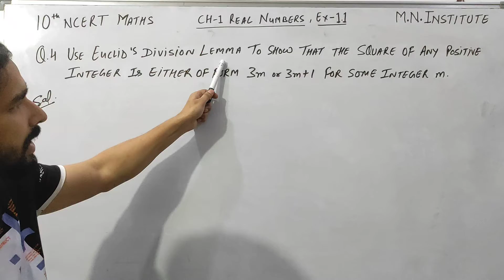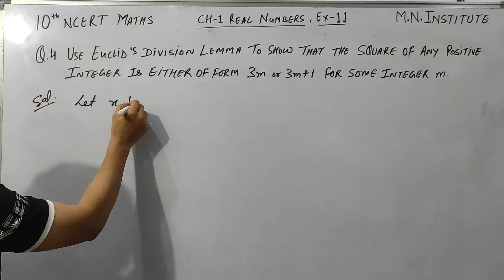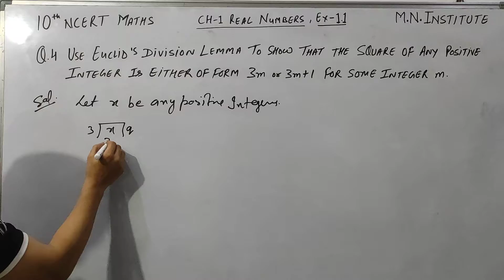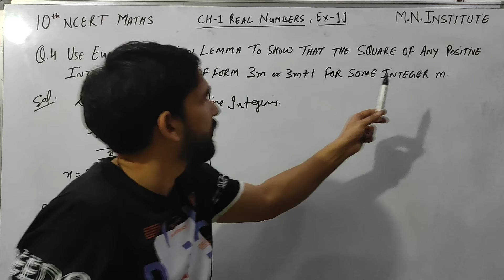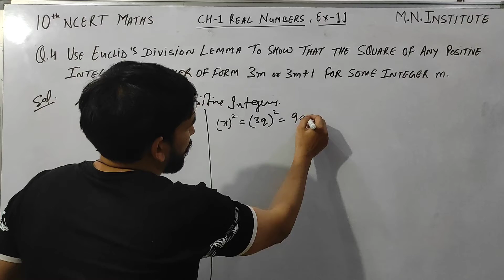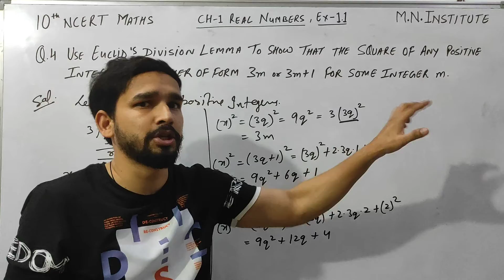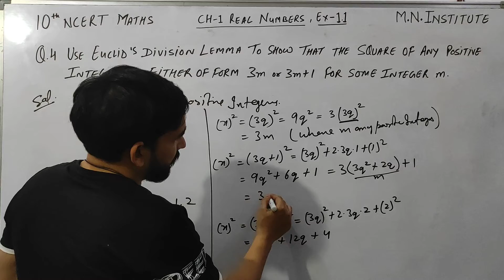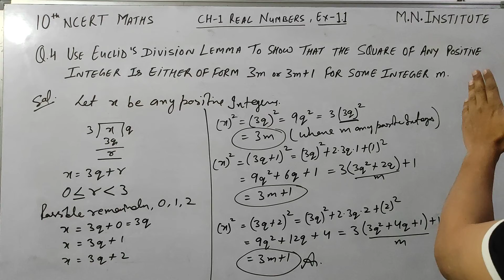Class 10th Maths Chapter-1 Real Numbers II Ex-1.1, Ques.4 II NCERT Syllabus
Hello Students
In today's video, KHAN Sir will teach you to prepare for CBSE Board Exam. KHAN Sir will go through all the Class 10 Maths Chapter 1 Topic- " REAL NUMBERS " with proper explanation. This will help you to prepare for the CBSE Exam.

Real Numbers Class 10th Maths II Chapter -1 Exercise 1.1 Question -3

Real Numbers Class 10th Maths II Chapter -1 Exercise 1.1 Question -2
Real Numbers Class 10th Maths II Chapter -1 Exercise 1.1 Question -1

Real Numbers - Introduction II CBSE Class 10th Maths II NCERT Syllabus

Number System - Introduction II CBSE Class 9th Maths II NCERT Chapter -1

CBSE 10th MATHS II NCERT Based Most Important Question 2020-21.

Class 10th - Practice Paper Science (Hindi Medium) 2020-21

Sample paper class 10th Science theory (English) 2020-21

CBSE Original Question Paper 10th Science (Hindi) with solved 2019